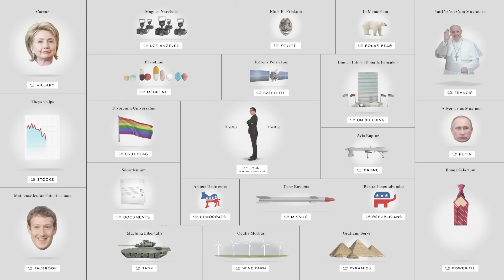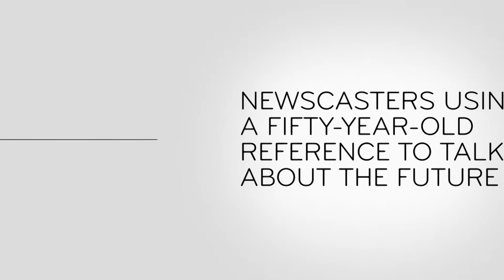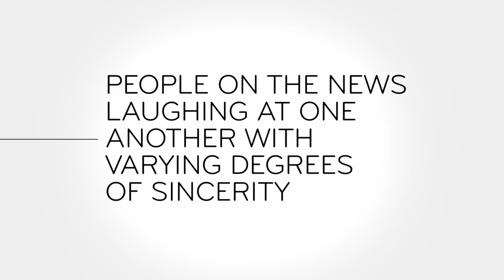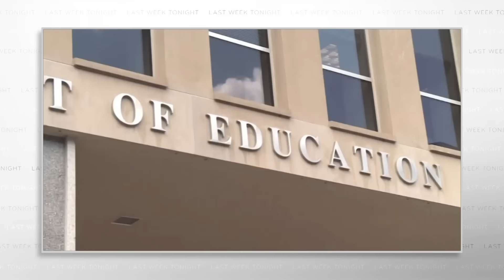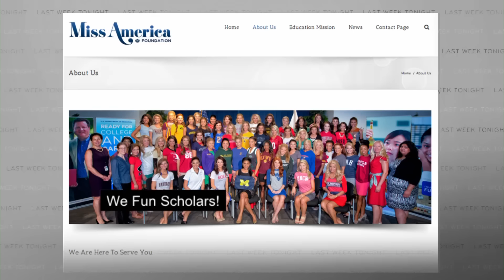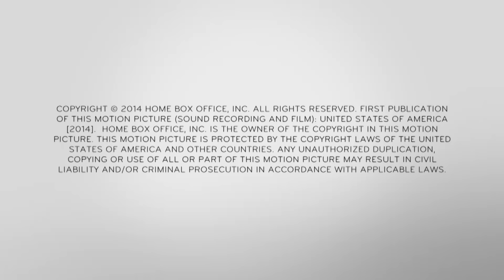S1 E18: Miss America, Cuba Embargo & Scotland Update: Last Week Tonight with John Oliver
Season 1, Episode 18, September 21st, 2014. Kathy Griffin helps John Oliver stage his own version of a Miss America pageant, and he discusses the embargo in Cuba, an update on Scottish independence, more disappointing news from the NFL, and a weird election in New Zealand.